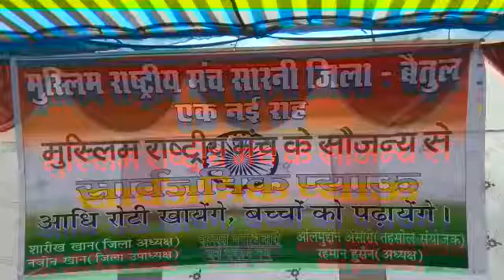मुस्लिम राष्ट्रीय मंच के सौजन्य से सार्वजनिक पियाऊ में आर. ओ. पानी का शुभ आरम्भ किया .... सारनी।।शो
Video from vijayprajapatibetul
मुस्लिम राष्ट्रीय मंच के सौजन्य से सार्वजनिक पियाऊ में आर. ओ. पानी का शुभ आरम्भ किया .

सारनी।।शोभापुर कालोनी ।।
आशीष पेंढारकर //

बैतूल जिले की कोल नगरी के शोभापुर कॉलोनी के जेरी चौक में मुस्लिम राष्ट्रीय मंच के सौजन्य से सार्वजनिक पियाऊ में आर. ओ. पानी पिलाने का शुभ आरम्भ किया जो प्रति सप्ताह के बुधवार साप्ताहिक बाज़ार में लगाया जाता है । वही मुस्लिम राष्ट्रीय मंच के सौजन्य से सार्वजनिक पियाऊ में आर. ओ. का पानी पिलाकर सभी नागरिकों को स्वच्छ पानी पीने के लिये प्रेरित किया जा रहा है।

                वही ब्लाक उपाध्यक्ष नईम खान, का मानना है कि मुस्लिम राष्ट्रीय मंच के सौजन्य से सार्वजनिक पियाऊ में क्षेत्र के  कई गांव के लोग पैदल साप्ताहिक बाज़ार में चलकर आते है । साथ ही स्थानीय नागरिक भी साप्ताहिक बाज़ार पहुँचते है। शारिक खान जिला अध्यक्ष ,रहमान हुसैन अध्यक्ष, आदि मंच के लोगो ने बताया कि इस माह तेज़ धूप और गर्मी से लोगो का बुरा हाल हो जाता है ।
वही नगरपालिका परिषद सारनी द्वारा जनता के लिए सार्वजनिक प्याऊ की उचित व्यवस्था भी नही की गई है जो इतने संख्या में आये लीगो की प्यास बुझा पाए । वही लोगो ने बताया कि साप्ताहिक बाज़ार करने में लगभग दो से तीन घंटे का समय लग जाता है। इस सार्वजनिक प्याऊ के माध्यम से हम हमारे मुस्लिम भाइयों के बीच यूँही आपसी प्रेम बना रहे । हम पूरी सामाज की सेवा करे और एक दूसरे लोगो को स्वच्छ पानी पिलाकर उनकी सेवा करे।